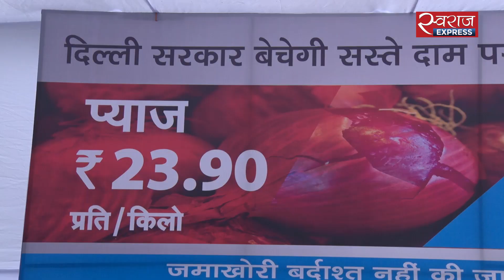Bol India - सेब से महंगा प्याज़, तड़का कैसे लगे? | Onion Price Hike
प्याज की महंगाई ने कई बार तख्त पलटे हैं. ऐसे में केंद्र और दिल्ली सरकार की सस्ती प्याज स्कीम पर लोगों का क्या कहना है. देखिए इस खास रिपोर्ट में.